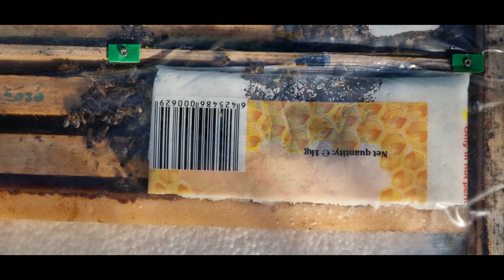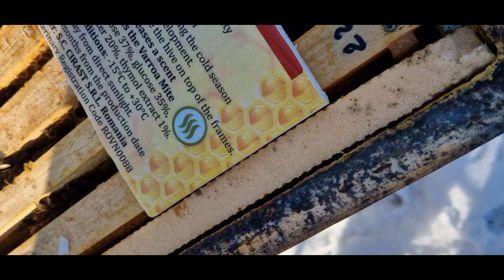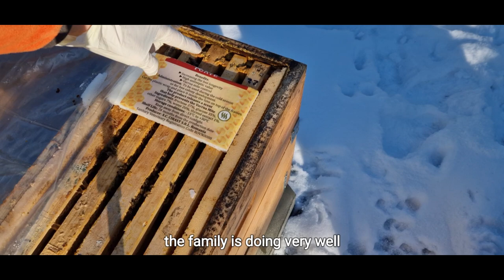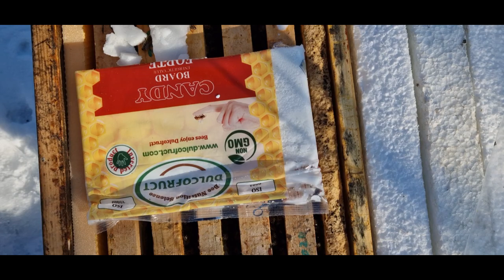2023 - Beekeeping - 10.02 - Checking of Energetic Food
Checking the entrance and food stocks, the presence of condensation and the behavior after 4 days with a minimum of - 12 °C